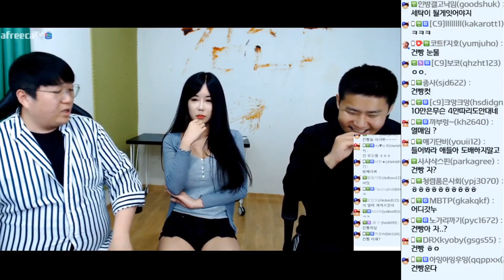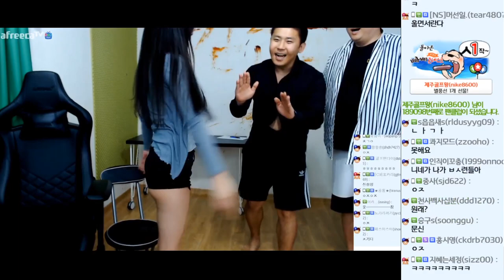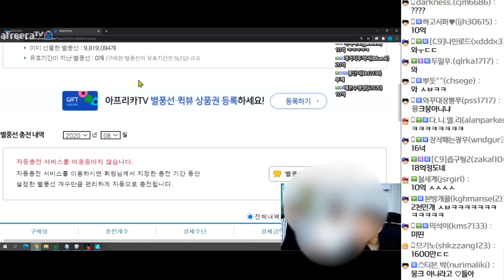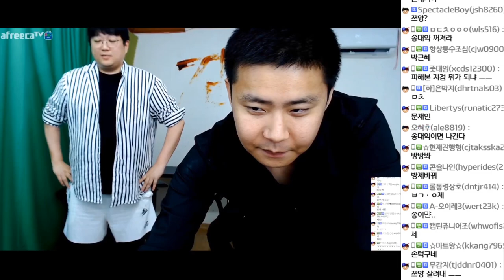[철구x코트x정배우] 고해성사특집인데... 왜 제 머리를..? 20200820 [노래하는코트]